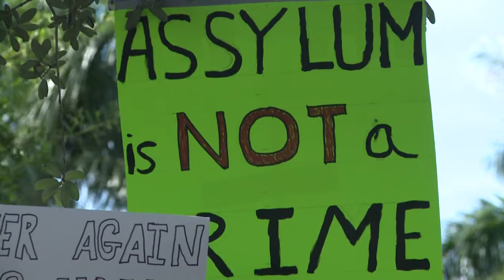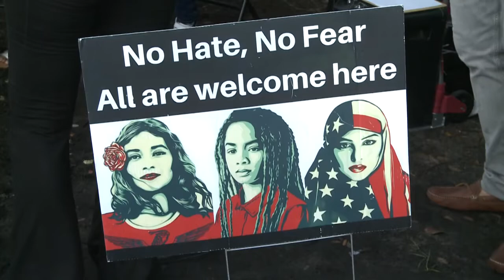Migração: 'Uma crise criada' | AFP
Manifestantes se reuniram, nesta terça-feira, em frente a um centro de detenção de imigrantes, na Flórida. Eles pediram o fechamento destas unidades e condenaram o que chamam de uma ‘crise criada’.